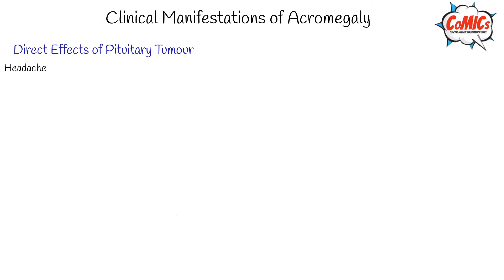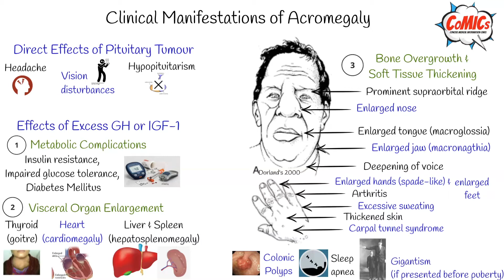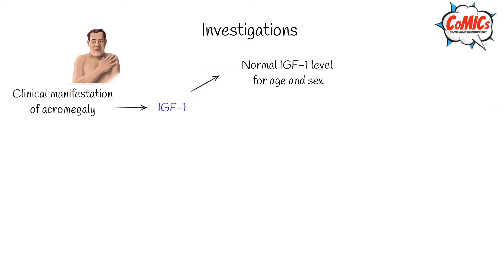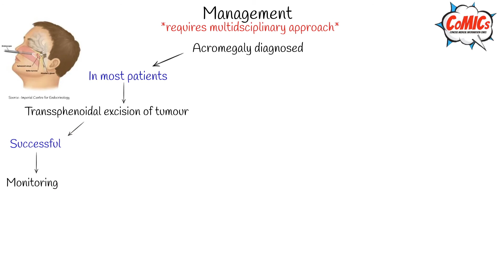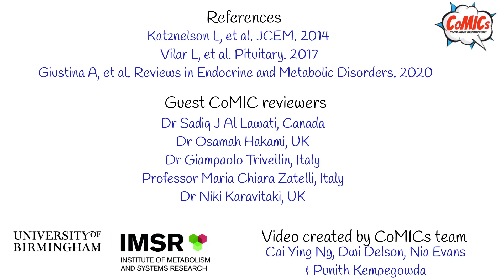CoMICs Episode 19: Acromegaly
Here is a short video infographic on Acromegaly

Cai Ying Ng, Junior Doctor,

Dr Sadiq Al Lawati, Endocrinology Fellow, University of British Columbia,
Dr Osamah Hakami, Pituitary Clinical Fellow, University Hospitals Birmingham,
Dr Giampaolo Trivellin, Researcher, Humanitas Clinical and Research Center,
Professor Maria Chiara Zatelli, Director of the Endocrinology and Replacement Diseases Unit, University Hospital of Ferrara,
Dr Niki Karavitaki, Senior Clinical Lecturer, University of Birmingham,